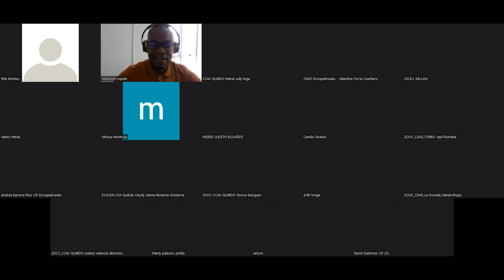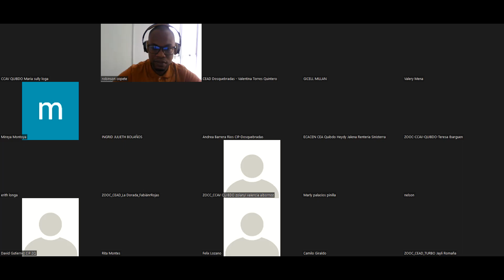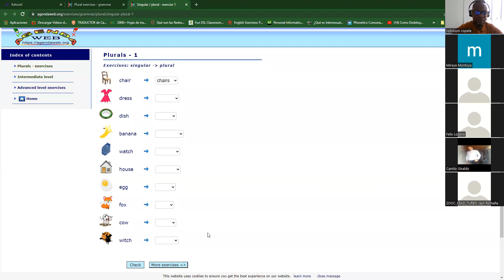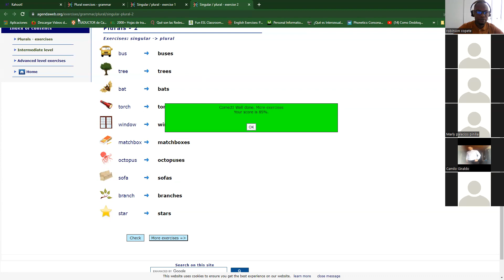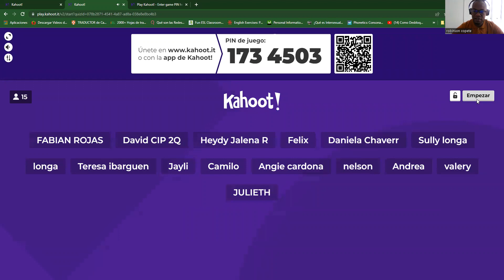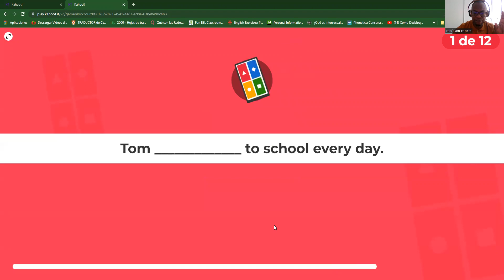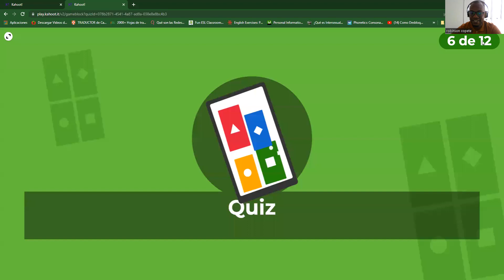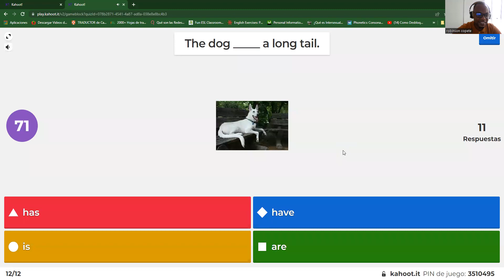PRIMER CIPA-ENGLISH A1